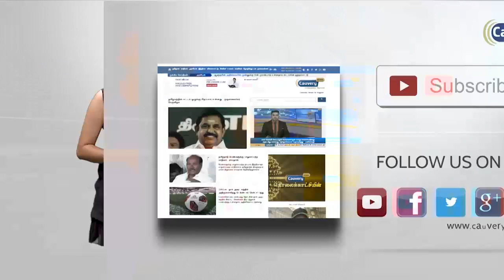காவேரி கார்ட்டூன் டுடே : தொடரும் GoBackModi பிரச்சாரம்